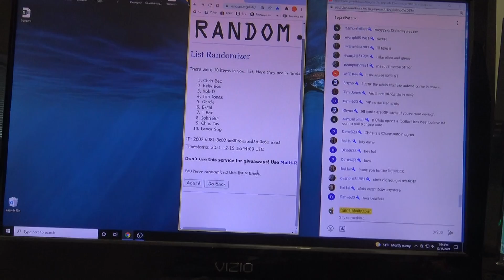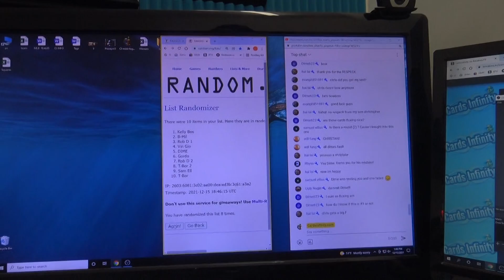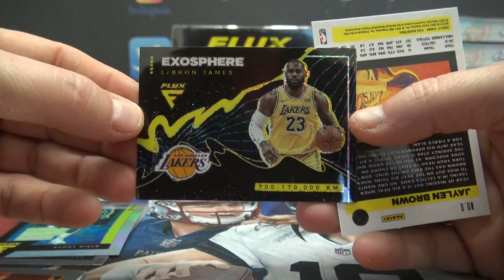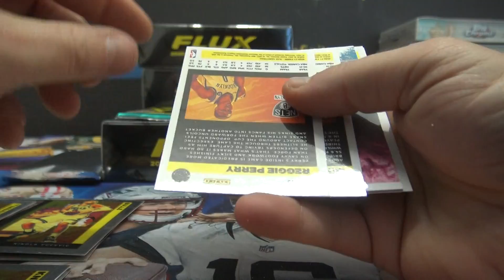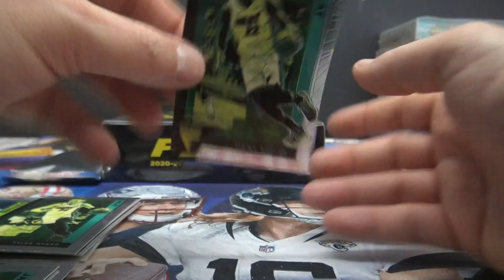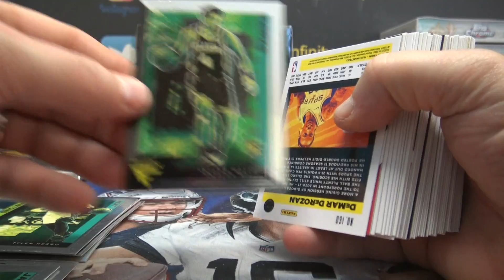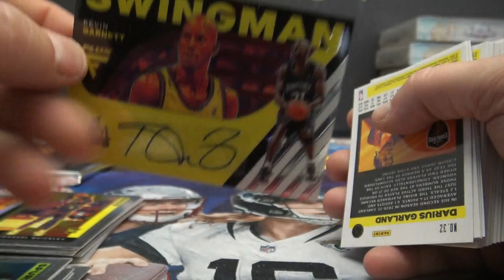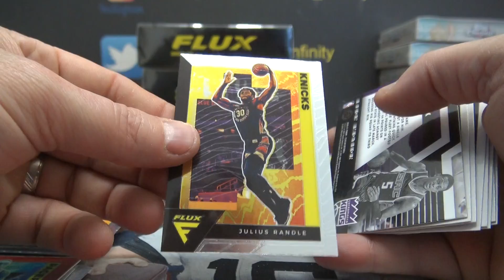2020/21 Panini FLUX NBA Basketball 2 Hobby Box Serial s Break